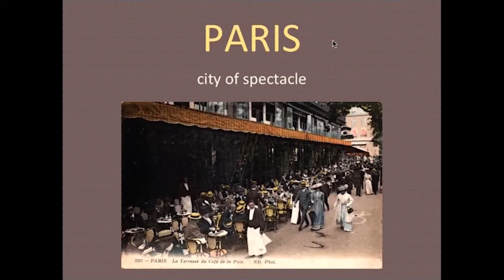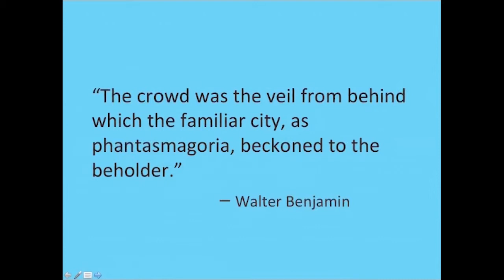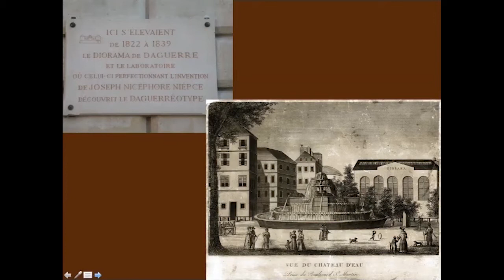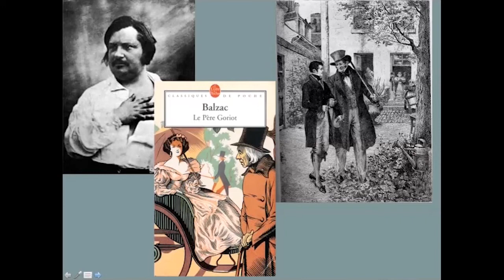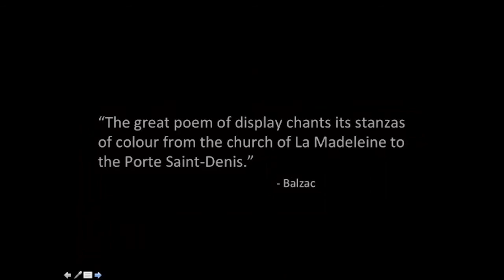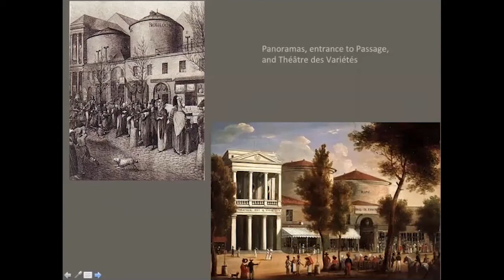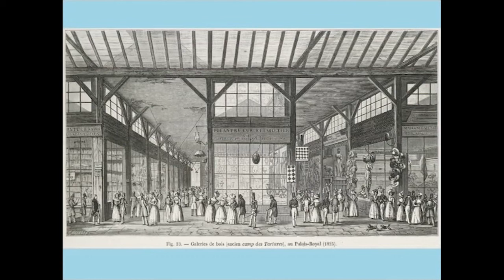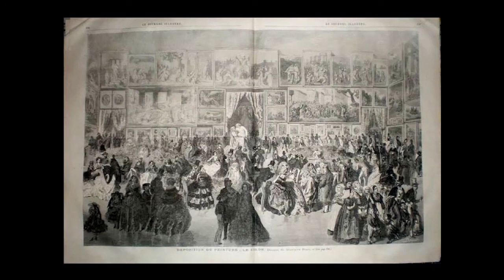Part 1: Paris, City of Spectacle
Paris: City of Spectacle
A lecture in two parts by Terence Maloon, Director of the Drill Hall Gallery

Touring through Paris of the 19th and early 20th centuries, the lecture opens on the development of the city’s railway stations and the resulting inevitable flood of diverse people, with disposable income and a hankering for diversion into the city. Observing Paris through the eyes of artists and writers, Pissarro, Monet, Benjamin, Balzac and Debord, we travel through the architecture, bustle and excitement of socially charged Paris discovering its history seeped in creativity, industrialisation and revolt.